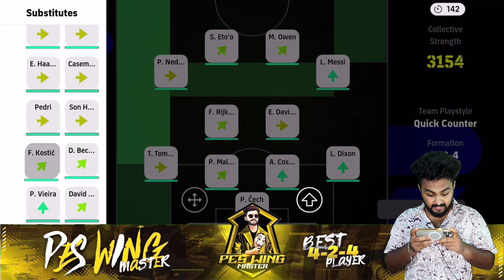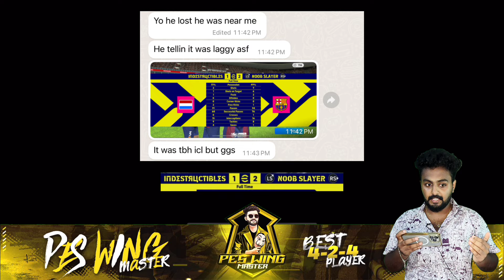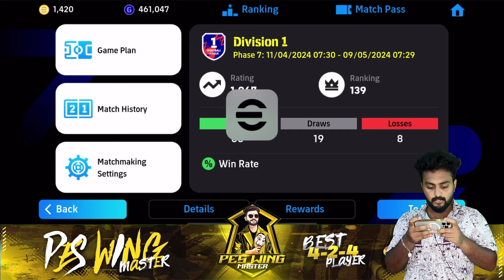WORST RANK 100🤮 | 😤TEACHING WHY NOT TO MESS UP WITH INDIANS🇮🇳🤬 | NOOBIE PRO CRY BABIES 💀😂